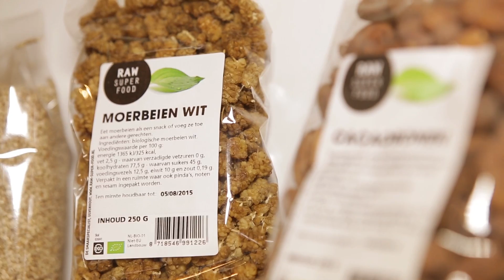Belmodo x The Gift Suite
Op dinsdag 18 november 2014 werd de allereerste Belgische editie van The Gift Suite georganiseerd. Watch & see!